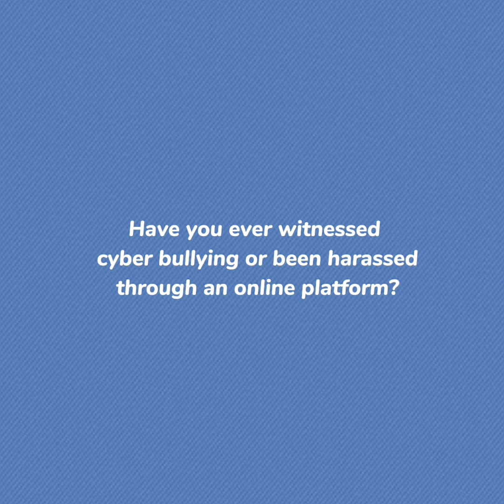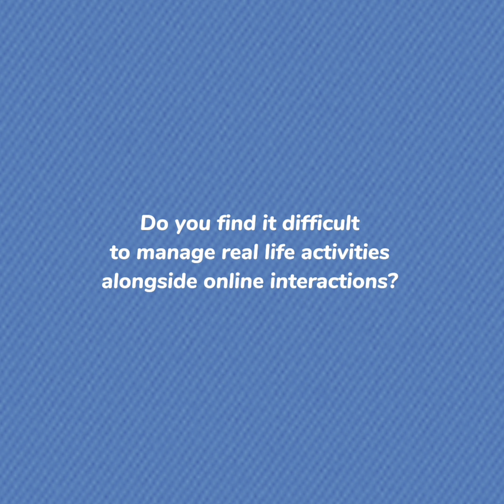Nymphalid Interviews [3]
We interviewed people from our school to get more perspectives and information about our topic.